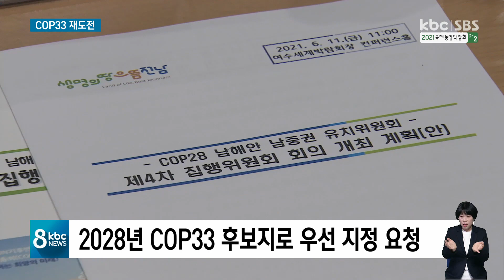외교부, COP28 유치 포기..전남, 다음 대회 유치 재도전 / kbc뉴스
여수를 중심으로 남해안남중권에 추진했던 COP28, 제28차 유엔 기후변화협약 당사국총회 유치를 정부가 포기했습니다.

13년 간에 걸친 염원이 무산되면서 아쉬움은 남지만, 전라남도는 기후변화 탄소중립 선도지역으로 육성해 오는 2028년 33차 대회 유치에 재도전하기로 했습니다.